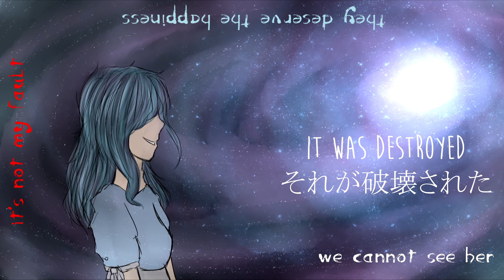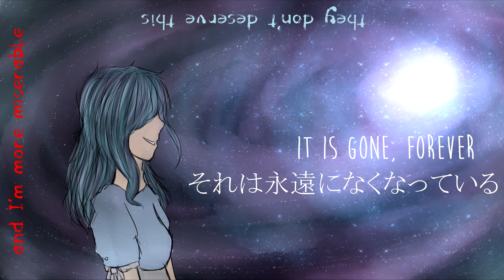【Shey MaE】DisappEaring Trick BREATHLESS MIX【UTAU Original Remix】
so somehow this became one of my most viewed songs??? thank you guys!!

so I have had this planned for months and finally got it done. the original is six months old so ya

also in about a month I will have officially been making utau originals for 2 years!! hurray!!! september 19th to be specific.
maybe i'll do something to celebrate that idk who knows

(in my personal opinion i think this version is a lot better than the original i made)
I used both the old music box i used back then and a new one I've been using for a while in this, to like, give emphasis and make it cooler idk

the remixed version (a friend of mine requested it!! so here you go)

Shey MaE VCV FL0W and Shey MaE Append Soft belong to sheysheyshadow/sheys_cosplay

mix/lyrics/image by me (Devil Cat-P)

also sorry for so many name changes but like... that's just what happens

ALSO the reason there's like the weird talking on the sides is to make up for the fact ae didnt render the original video with the waveform i made for this right and it turned out super low quality but by the time it was done and i saw the shit quality i was so mad because it took an hour to render so i said fuck it and went back to do this sony vegas

btw the extra talking that is light blue and red is an off screen character , the white is the singer and victim

(the off screen character being one of my ocs)

another thing: i'm gonna upload another original or 2 in a few days or so because I've had them done forever I just haven't uploaded them to here yet cries